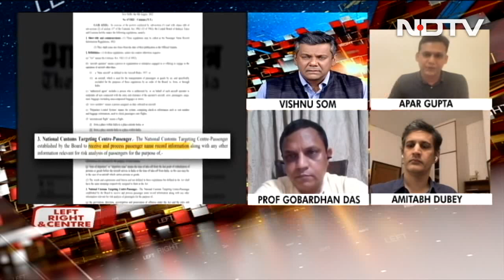"This Data Can Be Stored For 5 Yrs": Internet Freedom Foundation's Apar Gupta | Left, Right & Centre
The Executive Director of Internet Freedom Foundation, Apar Gupta who has even registered an RTI into the matter has looked into the data collection that the government is doing. He also helped by breaking down exactly what will happen with flyers' data, including how long it will be stored for and what happens to it after.